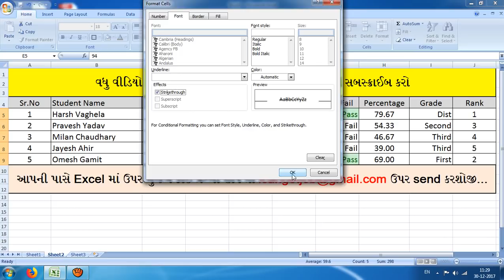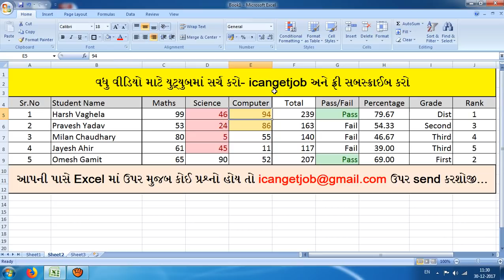How to make Student Mark sheet in MS Excel 2007 pdf, Grade, Rank, Percentage formulas for GSSEB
* ગુજરાતી Indic 3 ટાઈપીંગ computer
* કમ્પ્યુટર TOP 10 MCQs computer
* Office Superintendent ૨૦૧૫ નું સંપૂર્ણ પેપર સોલ્યુસન અન્ય
* બિનસચિવાલય ૨૧/૧૨/૨૦૧૪ નું પેપર સોલ્યુસન (કમ્પ્યુટર વિભાગ) computer
* કોમ્પ્યુટર- Microsoft Office Word 2007 INSERT menu computer
* કોમ્પ્યુટર- Microsoft Office Word 2007 HOME menu computer
* કમ્પ્યુટરના ખુબજ અગત્યના MCQs (સંપૂર્ણ જવાબ સહીત) Computer
* કોમ્પ્યુટર- Microsoft Office Word 2007 PAGE LAYOUT menu computer